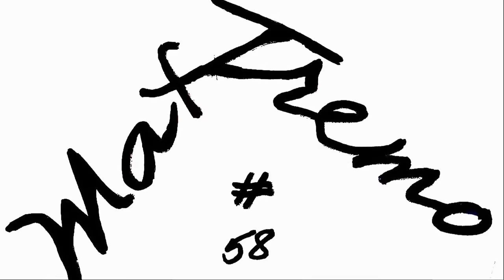DUCATI PANIGALE 959 MOTO Gp REPLICA, YAMAHA R1, SUZUKI GSX R WALKAROUND (VIDEO 4K)